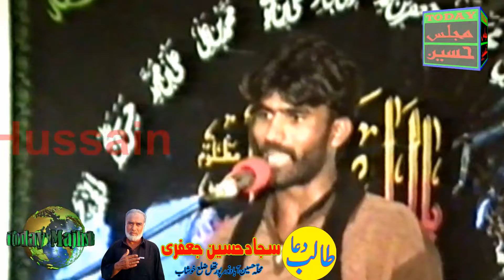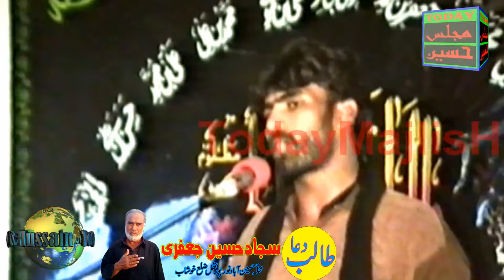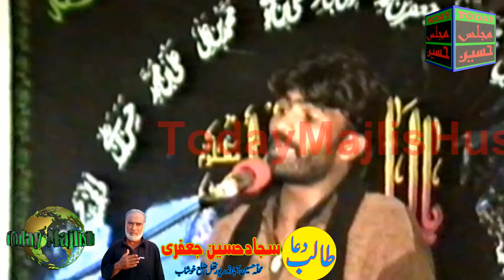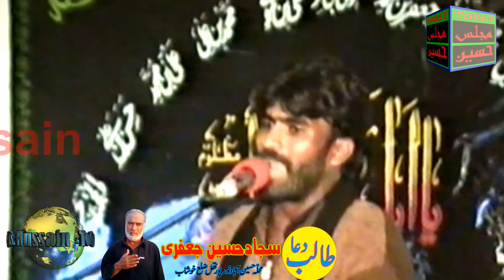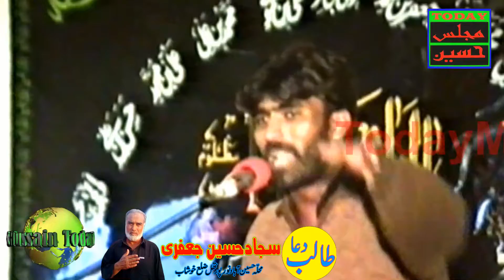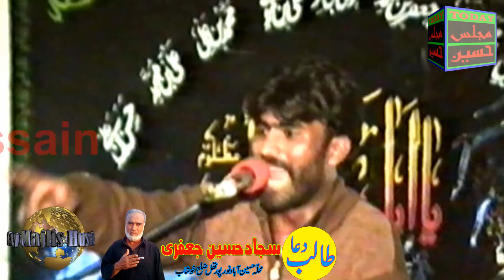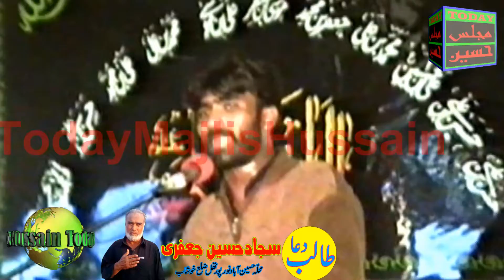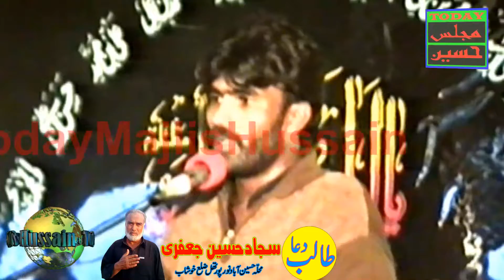Zakir Safdar Abbas Faqeer - Majlis at Noorpur Thal - Yadgar Masaib Khate Saeed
Today Majlis Hussain Youtube Channel uploading a video of the very old memorial of Zakir Safdar Abbas Faqeer of Liyya, Majlis at Noorpur Thal District Khushab of Zakir Safdar Abbas Faqeer, Old Yadgar Majlis of Zakir Safdar Abbas Faqeer, Yadgar Masaib Khate Saeed by Zakir Safdar Abbas Faqeer, Special thanks to Sajjad Hussain Jaffery and Gul Photo Studio for providing the rare old majalis video of Zakir Safdar Abbas Faqeer, HD, SD video Quality,